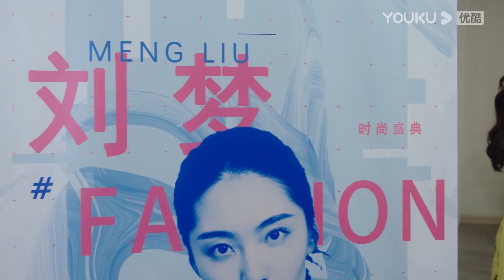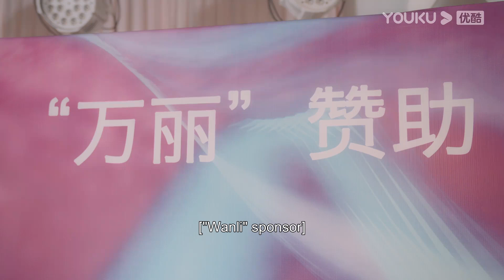Sudah dandan cantik-cantik tapi kena tipu suami! |Diari Wenderella| YOUKU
★ Diari Wenderella (Wenderella's Diary) Shan Liang, pendiri APP kencan terkenal, Xunmi; Wen Rou, perancang sepatu hak tinggi. Semua orang berpikir mereka adalah pasangan yang sempurna. Namun, Shan Liang menemukan wajah asli Wen Rou setelah mereka menikah. Dia tidak memilih untuk menyerah padanya dan setelah semua kesulitan, mereka memutuskan untuk benar-benar jujur satu sama lain dan jatuh cinta lagi.
★ Pemeran: Song Yanfei/Alan Yu/Liu Jia/Fan Zhixin/Wang Qianguo/Sun Yijie/Yang Yutong/Yang Zhiying/Hu Wenxuan